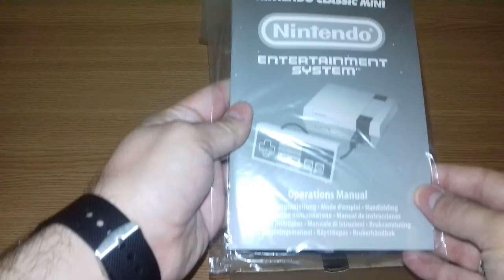Nintendo Classic Mini unboxing